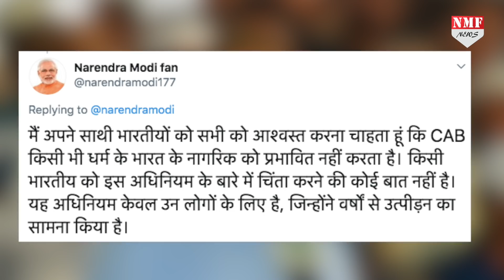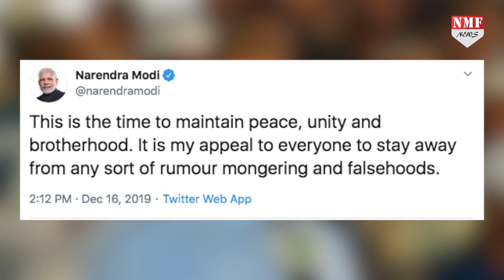नागरिकता संशोधन कानून के विरोध को Modi ने बताया दुर्भाग्यपूर्ण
देशभर में नागरिकता कानून को लेकर हो रहे प्रदर्शनों को लेकर प्रधानमंत्री नरेन्द्र मोदी ने अपनी प्रतिक्रिया दी है…पीएम मोदी ने एक के बाद एक ट्वीट कर देश में शांति की अपील की